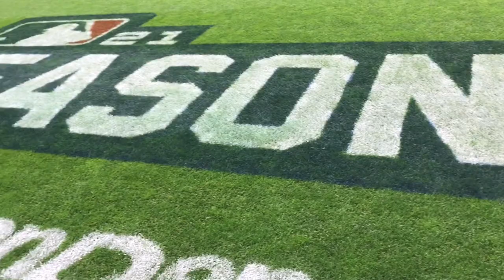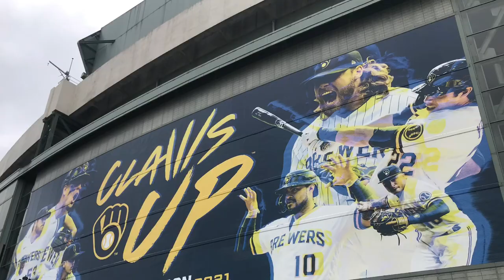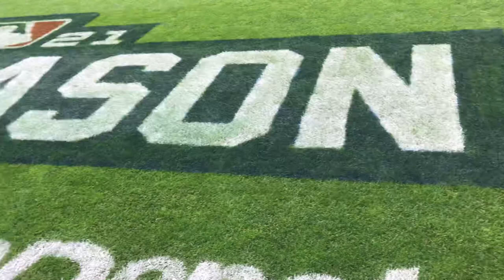Yankees: su gran debilidad y el jugador que necesitan; y los Cerveceros se preparan para los Bravos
En este video te explico las grandes debilidades de los Yankees: de Nueva York; y a mi juicio el jugador que necesitan para mejorar (y no es Javy Báez). También tengo todos detalles de la NLDS entre los Cerveceros y Bravos...